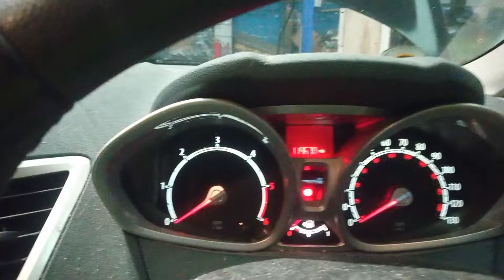Разборка Ford - Fiesta 2008-2013, 1.4 (VIN: WF0JXXWPJJ9U57844) NU09PLZ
Основные характеристики:
Год выпуска: 2009
Двигатель: 7V2Q6007AB0592050
Объём двигателя: 1.4
Тип двигателя: Дизель
Коробка передач: КПП 5-ст.мех.(МКПП)
Кузов: Хэтчбэк 5 дв.
Смотри каталог запчастей Ford - Fiesta 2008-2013 на :
⏰ Режим работы колл-центра:
08:00 – 20:00 – ежедневно

Для наших покупателей:
- бесплатная доставка;